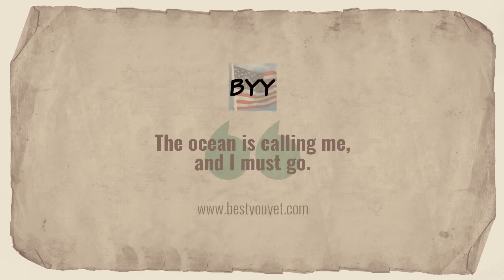InVideo JOB ID 1451448pprenderfs 1595005387243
Love the coasts of Maine and the Pacific northwest starting north of San Fran. My wife has asked me several times as to whether I prefer the mountains or the ocean. My answer is yes. I love both. We're familiar with the Smokies, the White mountains and the Rockies. I like the Atlantic, love the coast of Maine and the Pacific.